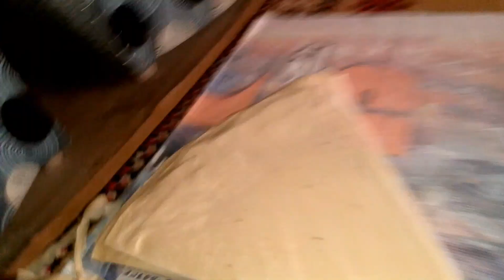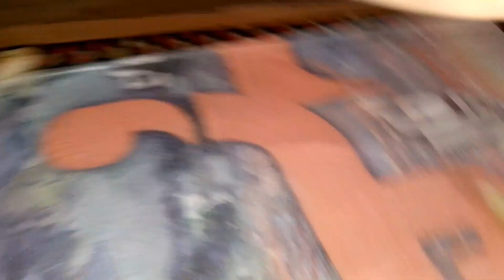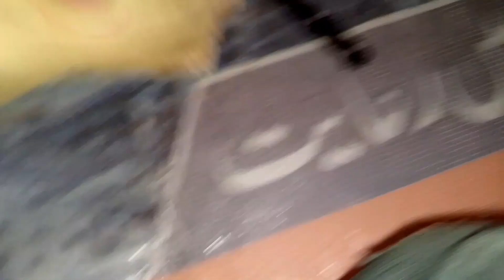Rool samosa banany ka tarika || Make rool sasoma in Ramzan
Rool samosa banany ka tarika || Make rool sasoma in Ramzan ||@Umairvlog429

for brand promotion so plz contect me

Be happy...
Daily routine Hy simple ..hope you guys like it.

shair must